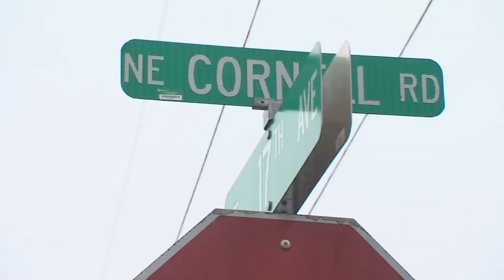77-year-old woman facing charges in deadly hit-and-run involving pedestrians in Hillsboro